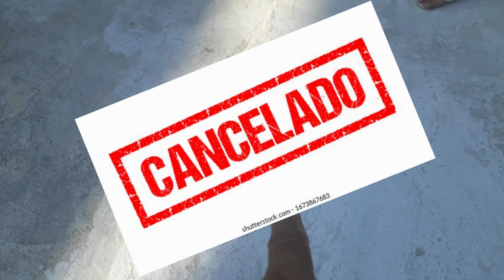Cimento e areia não resolve goteiras, mais isso sim.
Nata de cimento nunca acabou com vazamento mais se você fizer tudo do jeitinho que eu lhe mostrar neste vídeo um verdadeiro passo a passo sem esconder nada, impermeabilização do zero ao final para a sua laje ficar totalmente protegida das aguas das chuvas.

▪Escuta o Véio

▪Dry Levis

       pintarterio5

 ▪Contato diretamente com a Dry Levis